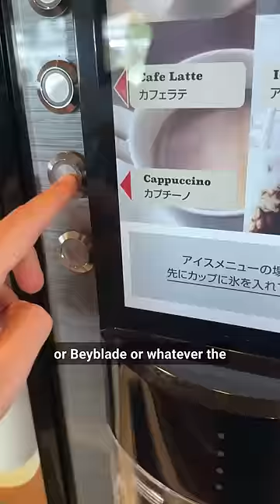Tourists Never Go Here in Japan 🇯🇵